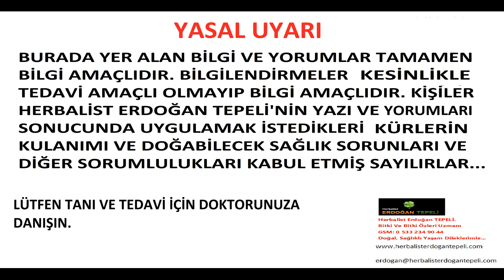KÖPEK MEMESİ İÇİN EN HIZLI VE EN ETKİLİ LAPA( Bitkisel)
Merhaba
Herbalist Erdoğan TEPELİ olarak misyonum, toplumun yaşam kalitesini yükseltmesinde kendi çabalarım ve araştırmalarımın sonucunda edindiğim bilgileri insanlara sunmaktır. Doğal  destek amaçlı olarak   insanlarımızın sağlıklarına ve gelişimine katkı sağlamak üzere; Koruyucu   sağlık hizmetlerini, doğal destek ürünleri hakkında  edindiğim bilgileri ihtiyacı  olanlara ve merak edenlere  sade ,yalın, anlaşır bir şekilde ulaştırmaktır.
Herbalist Erdoğan TEPELİ olarak; Gerek  öncelikle doktor olmadığımı, kesinlikle doktor görevlerini üstlenerek hiçbir şekilde hastaları veya diğer hasta gruplarını  muayyene etmediğimi, tanı ve teşhis  koymadığımı, ameliyat etmediğimi veya başka bir medikal hastane ve benzeri sağlık kurumlarına referans göstererek hastanın üzerinde etki bırakmadığımı, belirtmek istiyorum. Amacım, benden destek isteyen herkese ücretsiz olarak şimdiye kadar yaptığım araştırma ve çalışmalarım sonucunda edindiğim bilgileri ve kullandığım yöntemleri paylaşmak, olmuştur.  Dolayısı ile benimle irtibata geçmek isteyen, destek veya tavsiyelerim den faydalanmak isteyen herkesin bu konuyu iyi bilmelidirler.  Hastalıkta kullanılan bitkisel gıda destekli ürünleri yasal olarak çalışan tüm aktarlara da veya Eczanelerden alabilirsiniz. Tercih tamamen size aittir.

Herbalist &Araştırmacı
Erdoğan TEPELİ
Şifalı Bitki ve Bitki Özleri Uzmanı

beni diğer sosyal medyada platformlarından takip edebilirsiniz.

 Sevgiyle,Sağlıkla  kalın...

Etiket:  Köpek memesi ,Hidradenitis ,suppurativa, (HS) hastalığı ,kanlı çıbanlar,diğer çıbanlar,Sinir yaprağından en etkili ,bitkisel, lapa, plantango,yara,iyileştirici,allantion